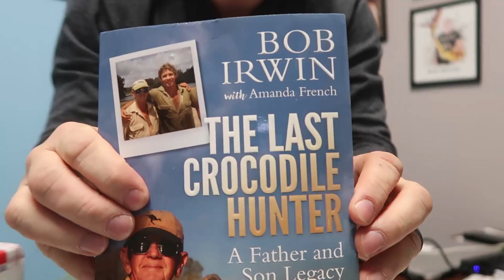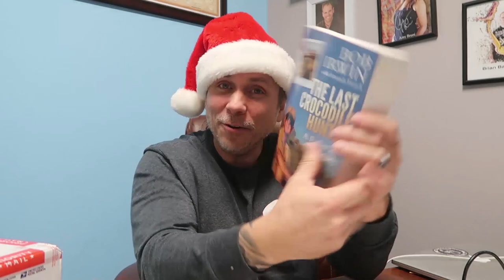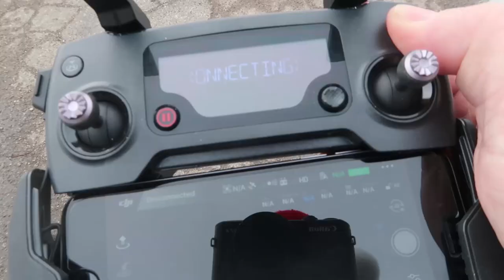FEEDING HUGE SNAKES AND UNBOXING A DJI MAVIC PRO! | BRIAN BARCZYK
FEEDING SOME BIG SNAKES AND UNBOXING A DJI MAVIC PRO! in today's vlog its actually Christmas day at the Barczyk's. I get a couple amazing presents including a new DJI Mavic Pro and a signed book from Steve Irwin's dad, Bob Irwin! Just because it's Christmas doesn't mean that I don't have to care of my reptiles. So I feed my huge snakes and check all the animals at BHB Reptiles.

↑↑↑↑↑↑FOLLOW NOAH↑↑↑↑↑↑